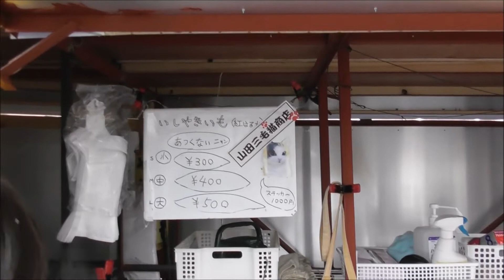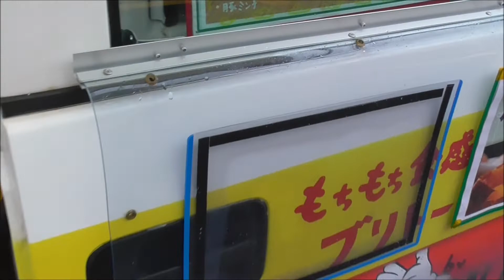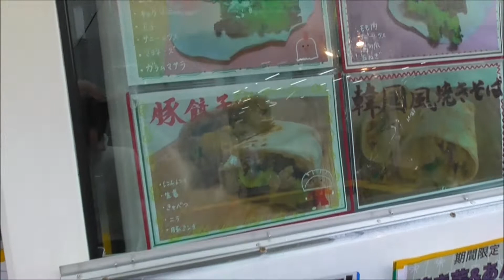【山田三毛猫】「ミケの石焼き芋」に久しぶりに行って来た【キッチンカー編】PALMA(ブリトー)・girasolecafe(クレープ)もいるよ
食レポについては時飛ばしと言いながら、次の動画になります。ブリトーのPALMA、クレープのgirasolecafeは食レポないんですけど、美味しいので是非食べてみてください。山田三毛猫チャンネル 幸雲の幸運全般チャンネル